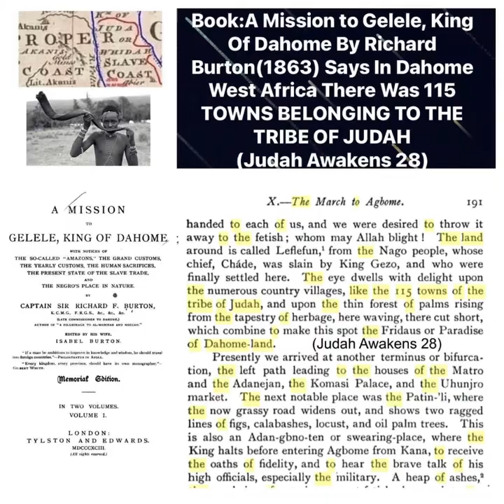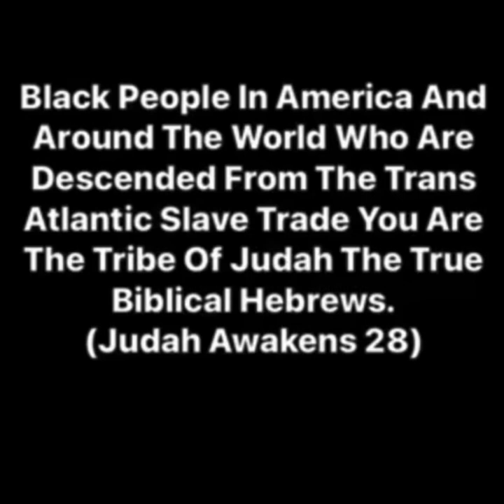Biblical Tribe of Judah In West Africa(Dahomey) Formerly Known As The Slave Coast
Let’s kill the lie that The Kingdom Of Juda in West Africa on the slave coast was not named for The Biblical Tribe Of Juda dwelling in that land. Elise Reclus already told you in his book The Earth and it’s Inhabitants:Africa written in the year 1890 that the ancient writers called the land Juda and the people were known as Jews.  In 1895 the book Bulletin de la Societe Khedivial de Geographie Vol 6 says the inhabitants of The Kingdom Of Juda were considered indeed to be a remnant of the lost tribes of Israel. You should know that Dahomey came and destroyed The Kingdom Of Juda in the year 1727 and conquered the land. Yet in the year 1863 this writer says that there were still 115 TOWNS OF THE TRIBE OF JUDA IN DAHOMEY proving that land was inhabited by The Tribe of Juda and named after them and that it was Juda who was sold in the Trans Atlantic Slave Trade.